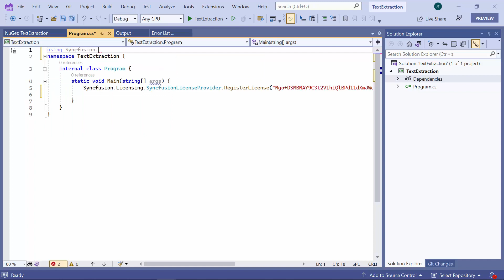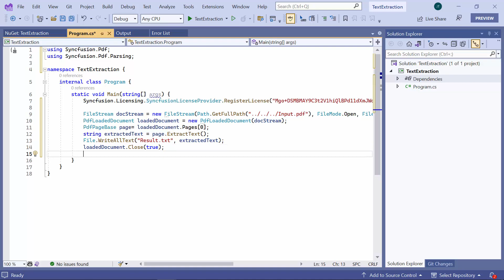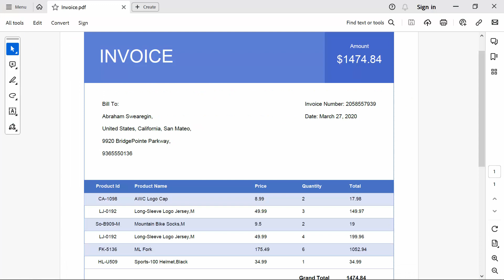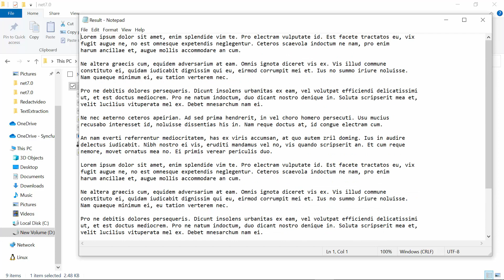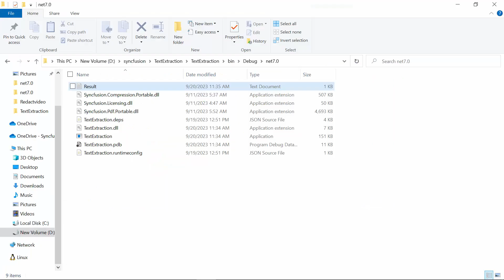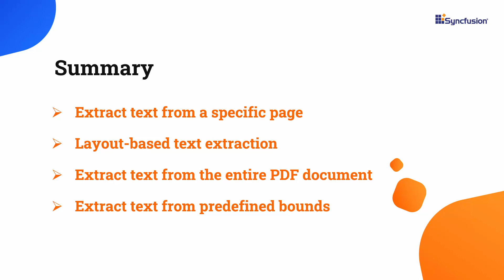Extracting Text from PDFs Using the .NET PDF Library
Learn how to extract text from a PDF document using the Syncfusion .NET PDF Library. This video demonstrates how to extract text from a specific page, layout-based extraction, extract text from the entire PDF document, and extract text from predefined bounds.

The Syncfusion .NET PDF library allows users to extract useful data from a PDF document, such as text, images, attachments, and form data. Text can be extracted from PDF documents for archiving or indexing.

Extracting text from a PDF using Syncfusion .NET PDF library is easy and efficient, regardless of the document’s content, and its properties. PDF documents are mainly used for exchanging business data in invoices, purchase orders, shipping notes, reports, presentations, price and product lists, HR forms, and more.

At some point, a user might need to read and validate data in a PDF document. This may require some additional cost and time to do this manually. To avoid this, text extraction techniques can be used. These techniques will extract all the text or specific text data from a PDF document to validate further in an automated way.

If you need a trial license key, start your .NET trial under your Syncfusion account. Then, you can obtain your trial license key from the downloads page.

Check your eligibility for a free license for all Syncfusion products on our Community License

BOOKMARK DETAILS
[00:00] .NET PDF Library - Introduction
[00:32] Extract text from a specific page
[02:05] Layout-based text extraction
[02:36] Extract text from the entire PDF document
[03:24] Extract text from predefined bounds